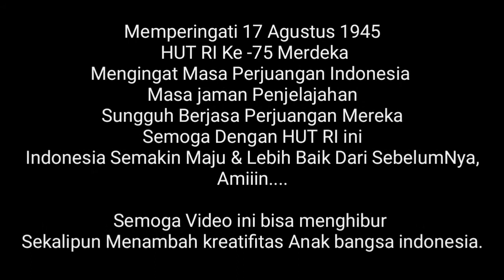MERDEKA ||17 Agustus 1945|| a film WAGUWAGUAN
Yuk dukung ges Karya Wonge dewek ...

 Memperingati HUT RI yang ke -75 tahun
Mengingat kembali tentang perjuangan para pahlawan indonesi saat melawan belanja,

Mari berdo'a bersama semoga dengan HUT RI ini, indonesia lebih sukses maju & tentram... Amiinnn